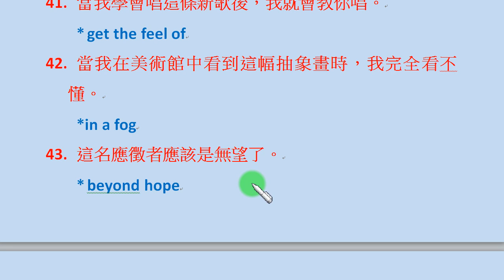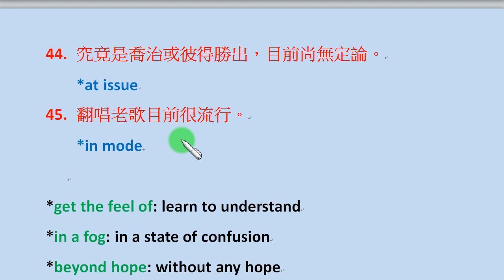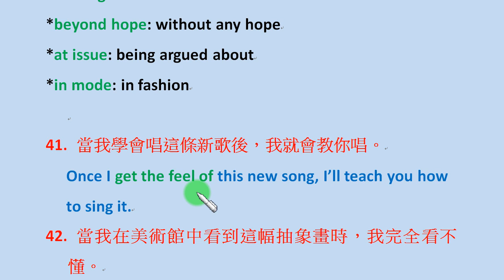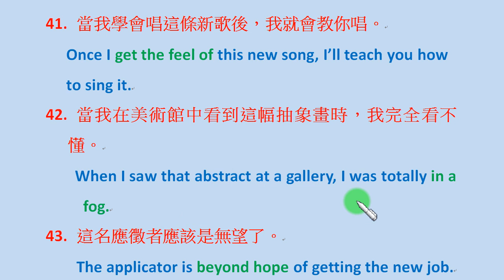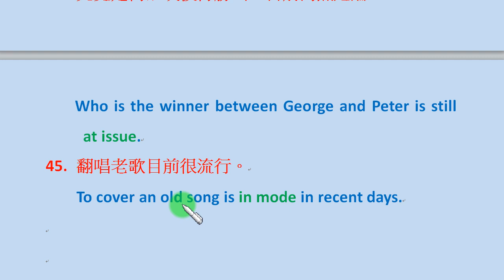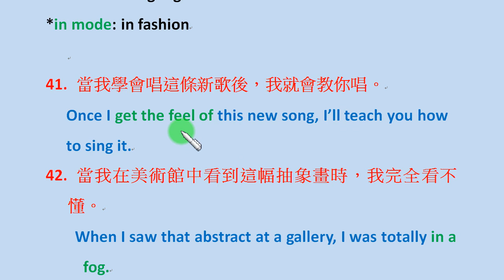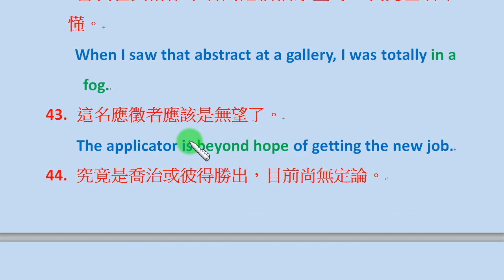「英文成語造句篇」第9集：get the feel of 嘗試瞭解, in a fog迷茫的, beyond hope沒希望的, at issue爭論中的, in mode流行...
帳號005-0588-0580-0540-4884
戶名：劉培元
土地銀行忠孝分行
(國外匯款的英文資料為：
Name: Liu Pei-Yuan
Bank: Land Bank of Taiwan
Branch: Chunghsiao Branch
Swift code: LBOTTWTP058)
謝謝 !#
我目前有「劉培元英文秘笈」及「劉培元常識寳典」兩個頻道